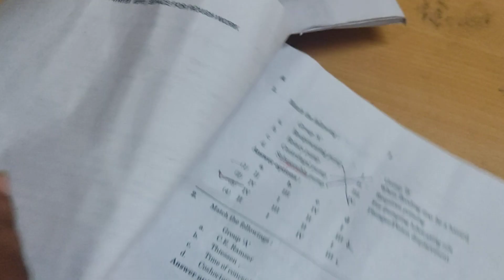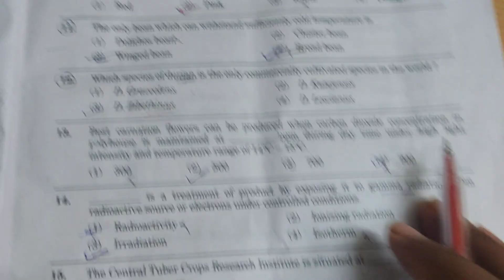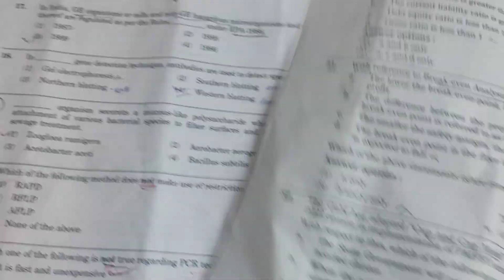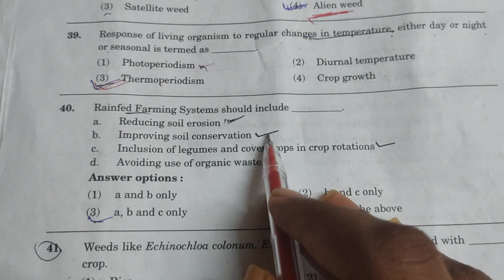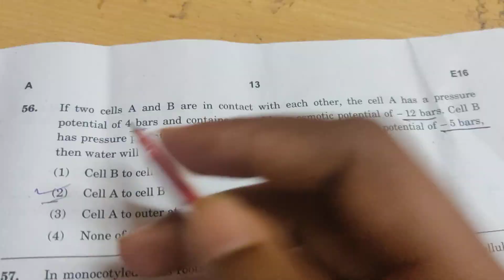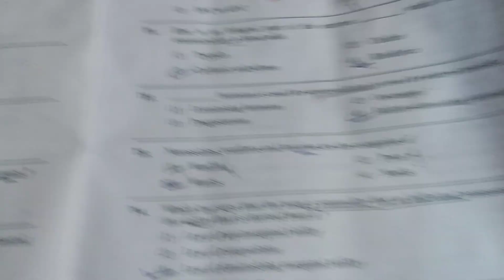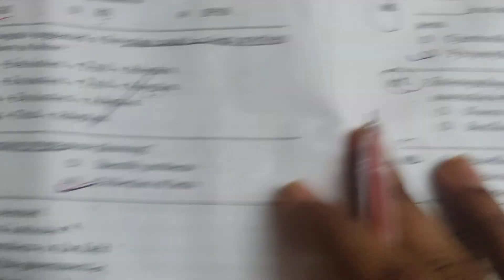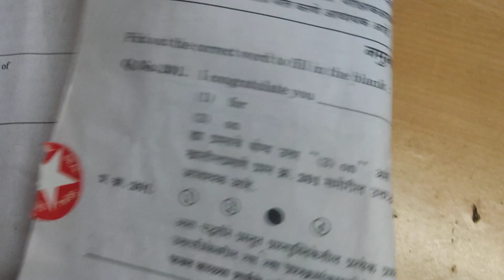Full Paper▶Late but थेट 💯💯 Agri Mains Paper - 2 Expected Answers ▶ 1 Oct 2022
This channel is mainly to show the life of Aspirants and the things related to the life of an Aspirant.

आपुन के Community Member बन सकते🤟
U all are Invited

आपला channel..🖤🖤
Like करा...👍
Comment करा. ✍
काहीतरी करा. 😅
अन् अभ्यास करा...📚

2) पुण्यातील् अभ्यासिका व् इतर गोष्टी

Supportive Team
The achivers mentorship